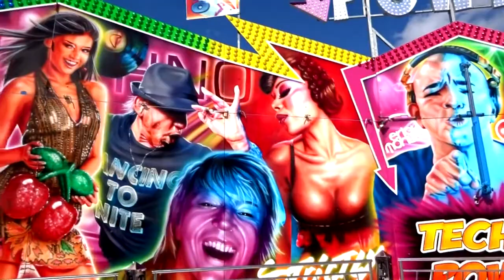Fête foraine de Périgueux 2017 (Saint-Georges)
Manèges / Métiers présents: Crazy dance (Diez), Go kart (Karting), Skooters, Tropical (surf), Cinéma Multi-D, Sombrero, Coco Palace, Simulateur, Gravity (papavero), Rafale, Minos x2, Techno power (Salomon), Slide (tobogan), Enfantins et stands. . .